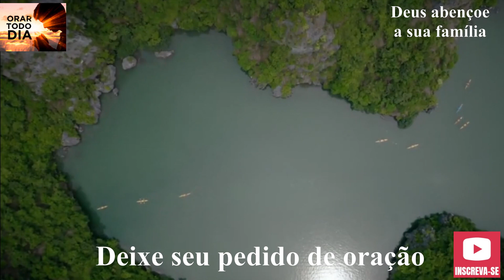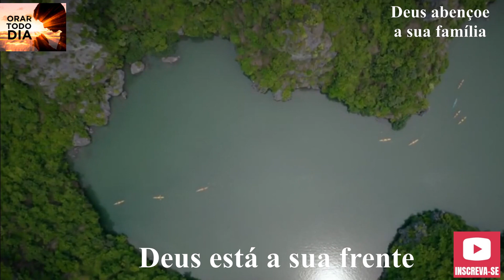PARE POR UM INSTANTE E VAMOS FALAR COM DEUS